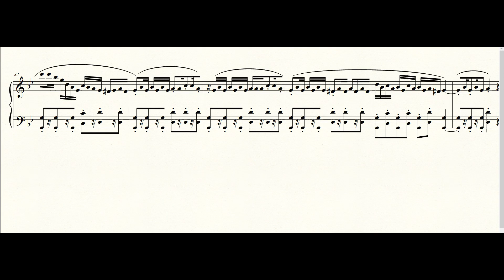V. Chistol - Study N°1 for Accordion - Calypso Style + FREE sheet music in PDF